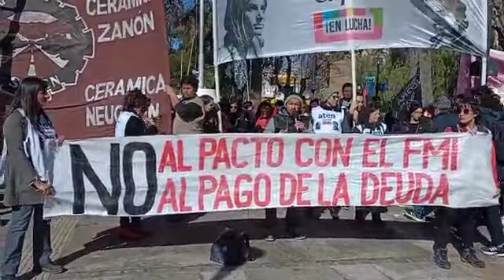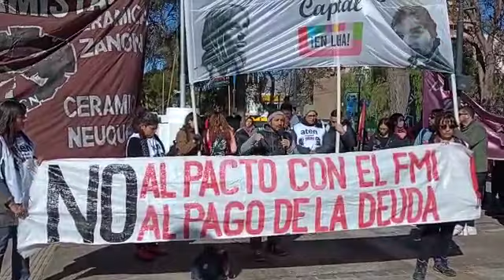Andrés Blanco - Diputado del PTS/Frente de Izquierda